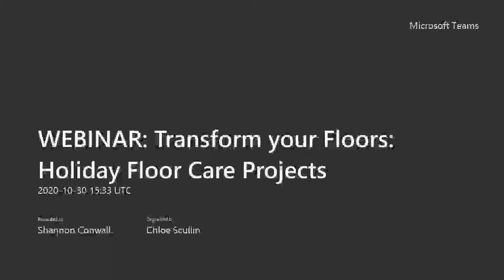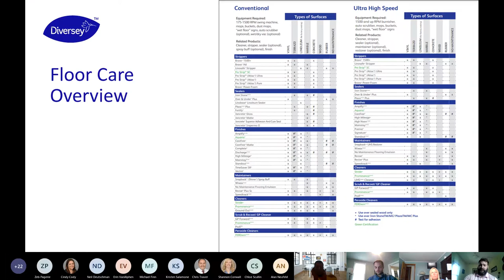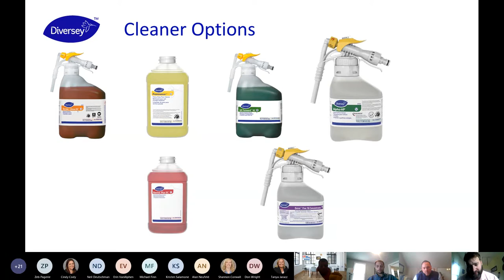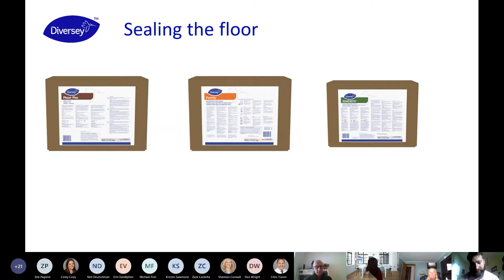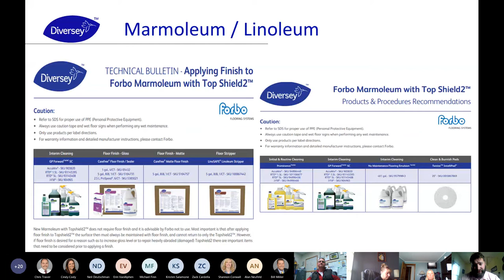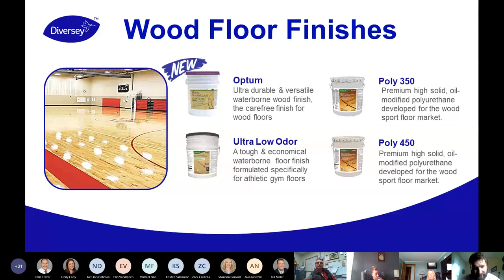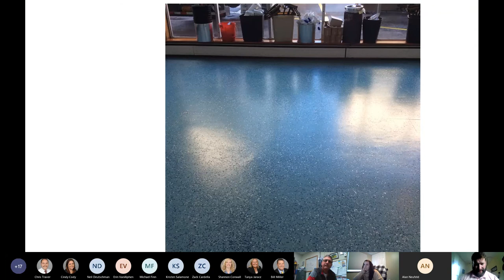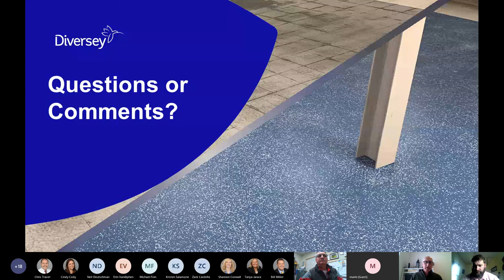WEBINAR: Transform your Floors - Holiday Floor Care Projects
Hill & Markes co-hosted a floor care webinar with Diversey's Luke Van Epps.
Watch to view our:
• Product Solutions
• Best Practices
• No Maintenance Flooring
• All Floor Types: VCT, Rubber, Stone, Linoleum